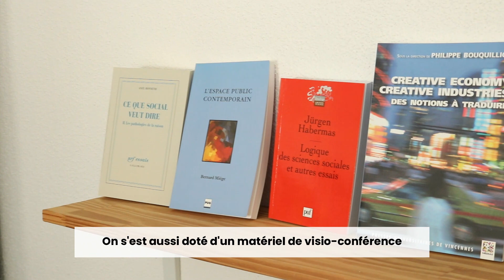[Témoignage] La taxe d'apprentissage à l'université de Franche-Comté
taxeapprentissage | On vous dévoile tout en vidéo 🎬

🗣 Aline Morin, chargée de formation chez Âges & Vie, aborde les différents liens entre l’entreprise et l’université de Franche-Comté. Elle nous expose aussi les raisons pour lesquelles l'entreprise verse une partie du solde de la taxe d’apprentissage à l’université.

👩🏻‍🏫 Côté formation, Hélène Romeyer, responsable du Master Information-Communication de l’UFR SLHS, nous explique comment les fonds perçus sont utilisés au sein de sa formation : achat de matériel, de logiciels, de livres...

🤝🏻 Employeurs, votre soutien est important pour pérenniser l’excellence des formations de l’université !